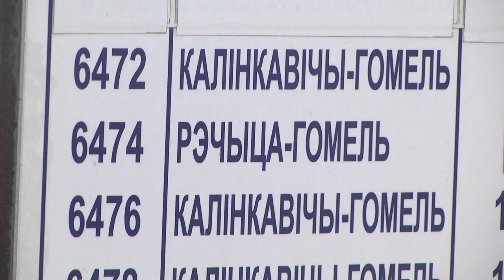Изменения в расписании движения поездов